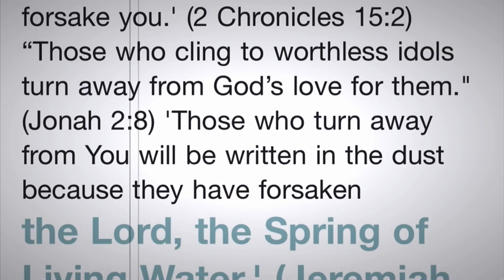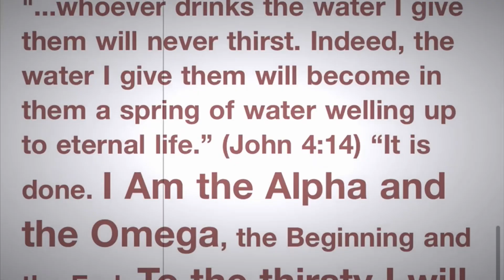Don’t forsake Me (Lofi Hip Topic William FDR Edit)